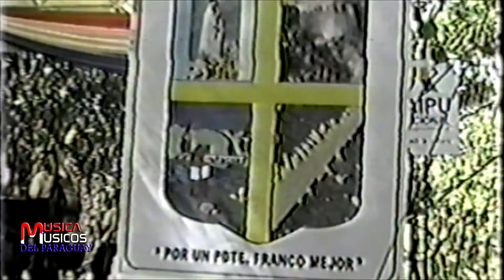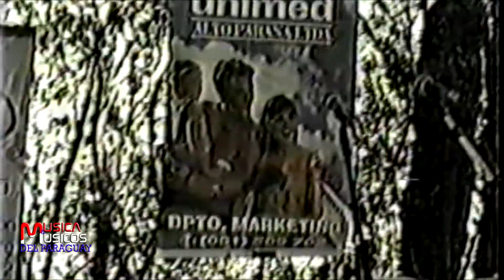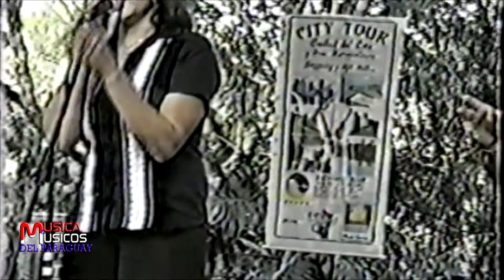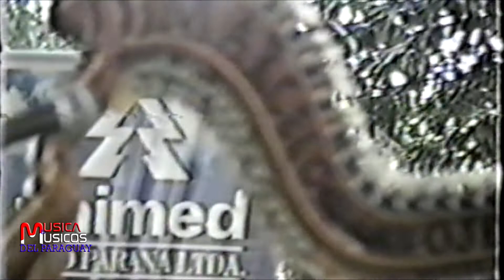FESTIVAL DE LAS CATARATAS DEL MONDAY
Presentación de grandes músicos del Paraguay .